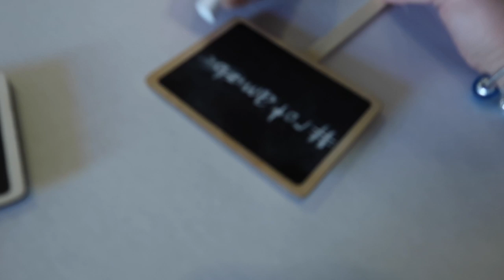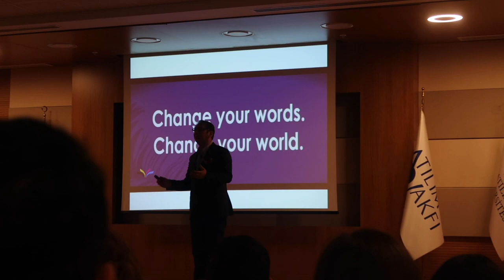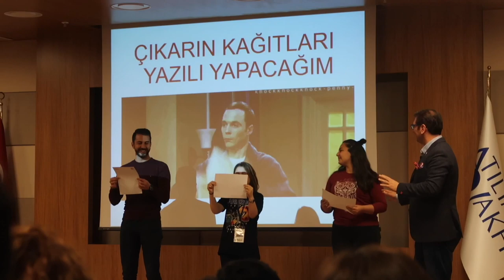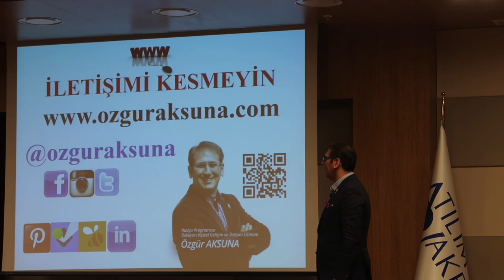Üniversitede 1 günüm| Özgür Aksuna| IESC ROTA| Atılım üniversitesi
Bölüm arkadaşlarım ile üzerinde çalıştığımız ve emek harcadığımız ROTA etkinliğimizi sizlerle de paylaşmak istedim. Kendini geliştirmenin fazlasıyla önemli olduğu günümüz şartlarında, mesleki açıdan donanımı yüksek Özgür Aksuna’ yı okulumuzda ağırladık ve iletişimin gücünü tartıştık. Umarım videomu keyifle izlersiniz.